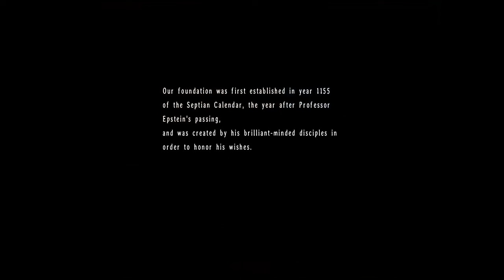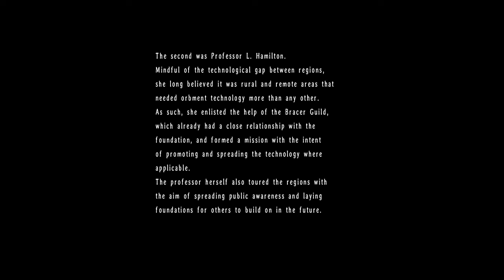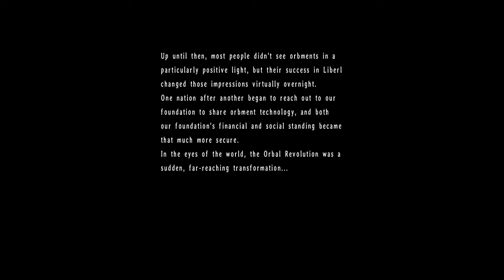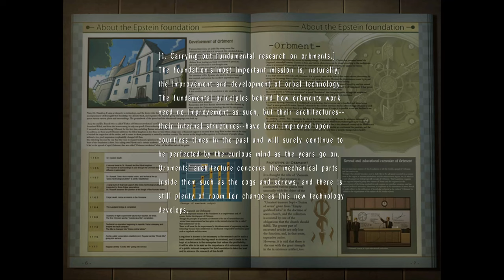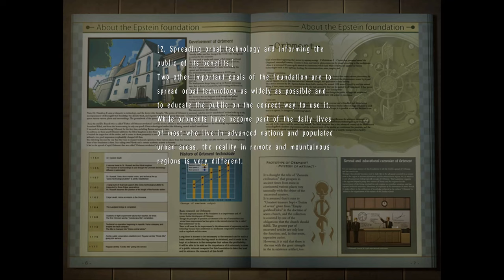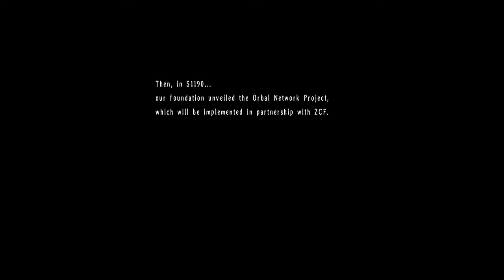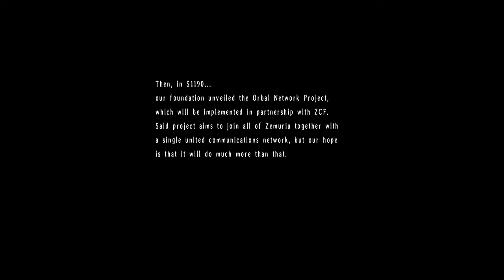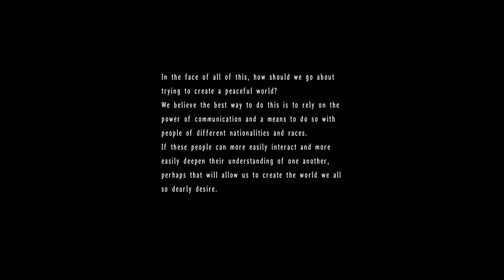Star Door 7 - The Epstein Foundation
A reading of the contents of Star Door 7 in The Legend of Heroes: Trails in the Sky The Third. I'll admit, this is a pretty dull door. I consider this a lore master only piece, casual fans of the series may or may not find this interesting.

Ethan Bradford - Narrator.